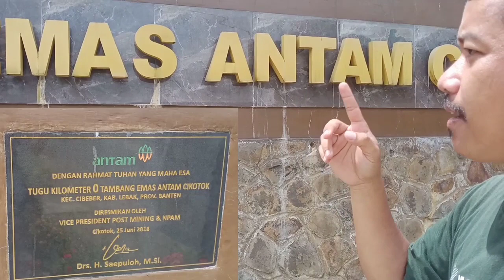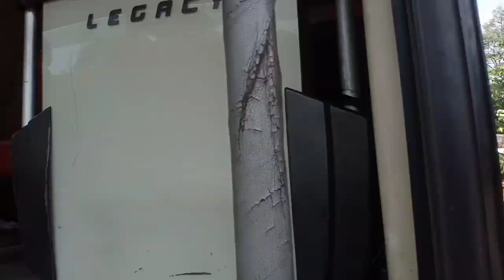DAMRI,. Keberangkatan Siang Dari Cikotok ke Serang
Assalamu'alaikum.wr wb.

Salam Transportasi Indonesia

Apa kabar sobat, Semoga baik dan berkah selalu.
Kali ini saya membuat konten DAMRI Cikotok Serang untuk keberangkatan Siang dari Terminal Cikotok.

Jam Siang berangkat Pukul 12.30. Alhamdulillah pada hari ini Minggu tgl 9 Januari 2022 terpantau penumpangnya cukup bagus dari Cikotok.

Semoga keberadaan Bus DAMRI ini tetap permanen mengaspal di Jalur ini.